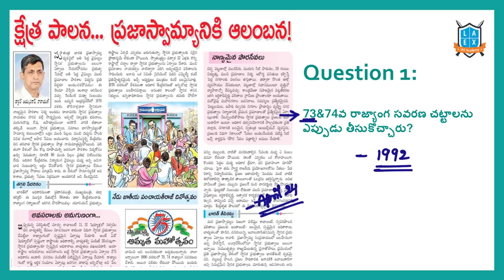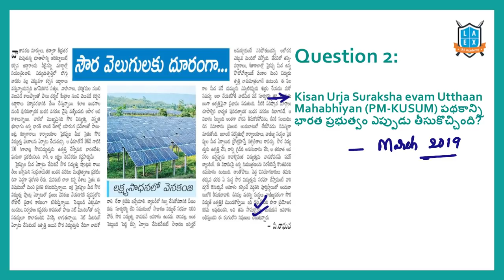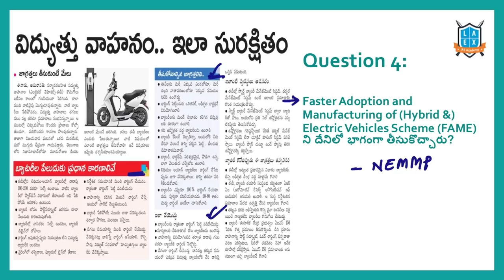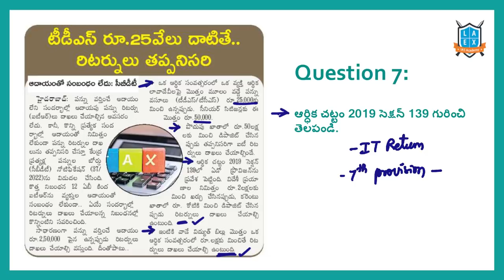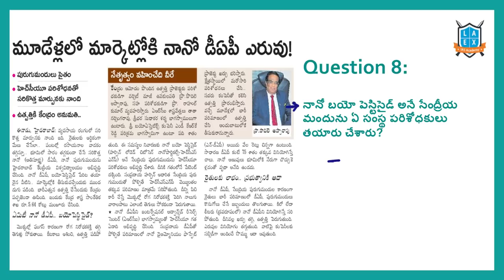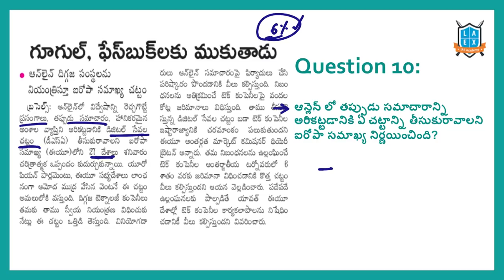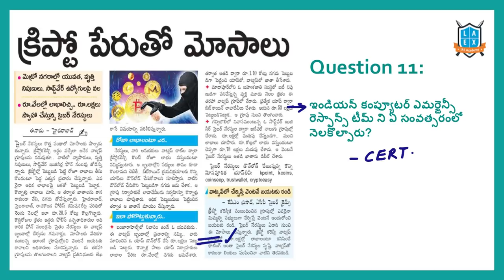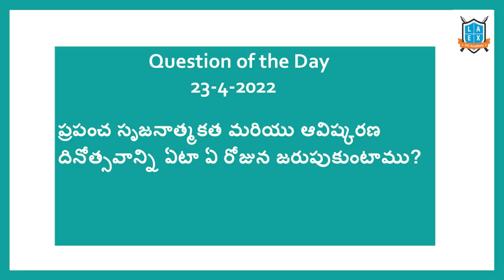Daily Current Affairs in Telugu (24-4-2022) | APPSC | TSPSC || Mana La Excellence | April 2022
In this video, We discussed the important news Articles for 24th April 2022 current affairs. The aspirants are advised to watch the entire lecture for better understanding.

Phone:
*Mana La Excellence Telegram Channel Link*

Address:
La Excellence IAS
1st floor, #1-10-223/s,

English:
La Excellence IAS Coaching Institute
Kannada: